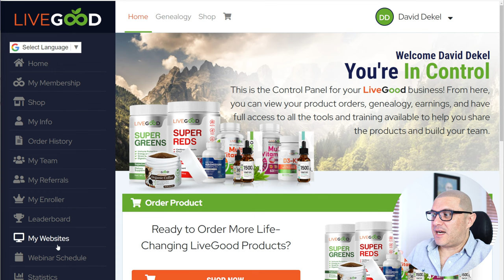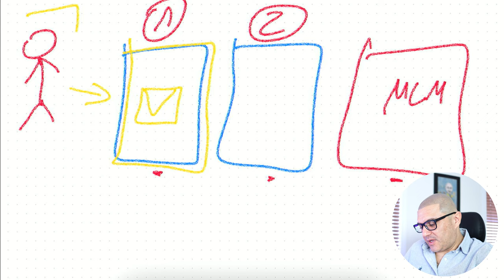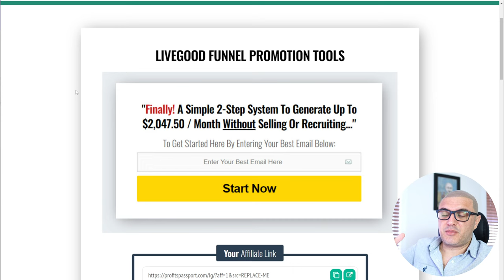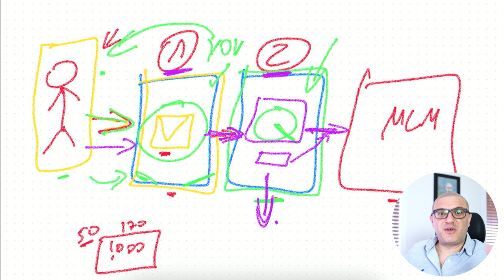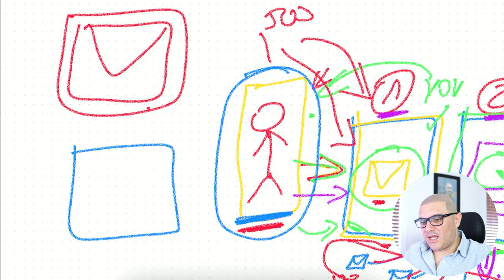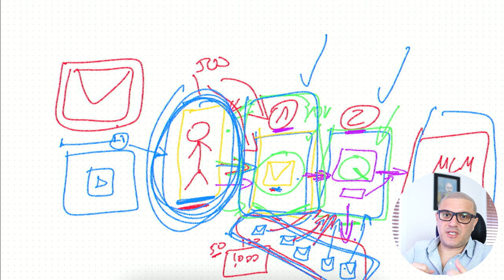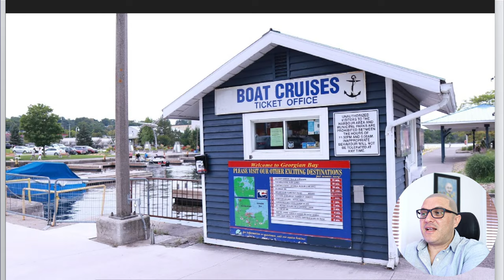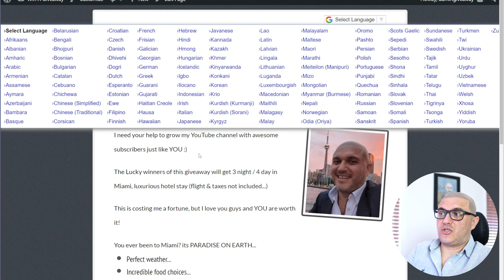Network Marketing - Recruiting Funnel - How I made $13,937 in 41 days WITHOUT Talking To Anyone... 🔥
Network Marketing training for anyone who wants to recruit members without talking to anyone.
No zoom, no 1:1 chat, no phone calls, no upline calls, all automated.

Team bonuses include:
- My marketing funnel
- My email follow up
- My lead capture pages
- All promotional videos built in
- additional income streams
- Secret traffic training... (this one alone is worth everything else...)

Also... would you like a chance to win a 3 night vacation in Miami...?

Livegood - How I Enrolled 126 Members In 23 Days (And Hit GOLD Rank) FREE Marketing System 🔥🔥🔥
Livegood powerline - easy way to grow your team (I got 87 PAID MEMBERS In 15 Days) 🔥🔥🔥